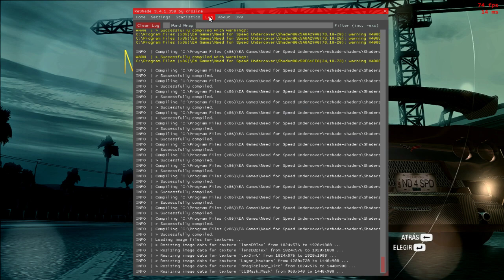NFS Undercover Graficos Reshade(Mi Configuracion)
Otra prueba de gráficos, para mi gusto se ve muy bien